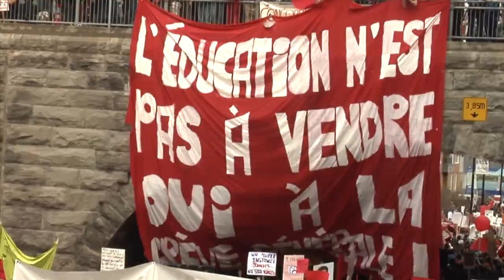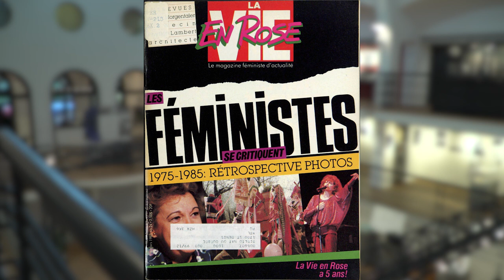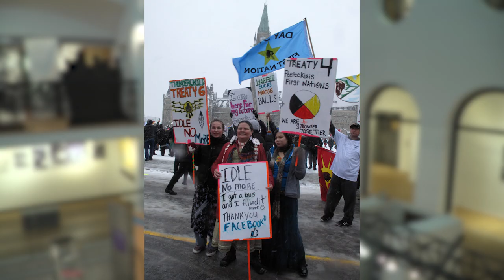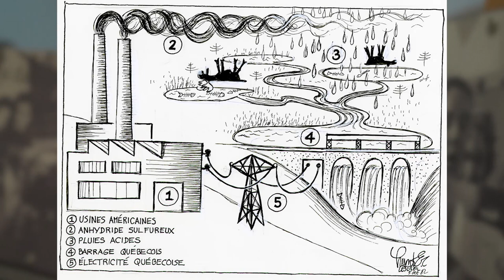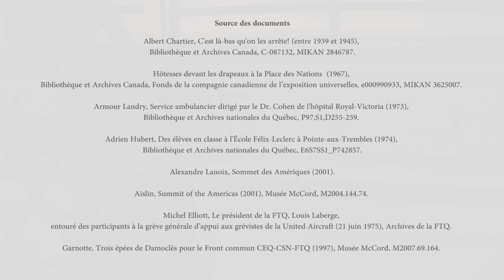Les mouvements sociaux / 1980 à nos jours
Dans le cadre des conférences du RÉCIT de l'univers social, l'historien Martin Petitclerc, professeur à l'UQAM, traite de l’émergence des différents groupes sociaux au Québec depuis 1980.